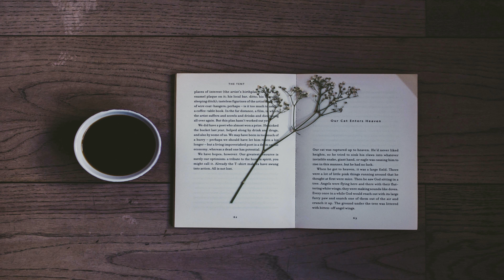Nature Scapes for Relaxing Escapes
Songs:

Lightning Bugs - Geographer (0:00 - 1:49)
Two Moons - Bobby Richards (1:49 - 3:42)
AnaCaptainslogue - Noir Et Blanc Vie (3:42 - 5:13)
Stairway - Patrick Patrikios (5:13 - 8:09)
Lament Of The Ancients - Asher Fulero (8:09 - 10:18)
Trudging Along - Godmode (10:18 - 12:25)
Beyond - Patrick Patrikios (12:25 - 15:25)
The Bardo - I Think I Can Help You (15:25 - 17:41)
Drifting at 432 Hz - Unicorn Heads (17:41 - 40:41)
Descent - Houses of Heaven (40:41 - 43:21)
Another Breath - Futuremono (43:21 - 45:47)
In 3 - Godmode (45:47 - 47:20)
Eternal Garden - Dan Henig (47:20 - 49:32)
Jessica - Joey Pecoraro (49:32 - 52:19)
Ruminate - R.LUM.R (52:19 - 55:36)
Sinister Cathedral - Asher Fulero (55:36 - 58:53)
Somnia I - Reed Mathis (58:53 - 61:53)